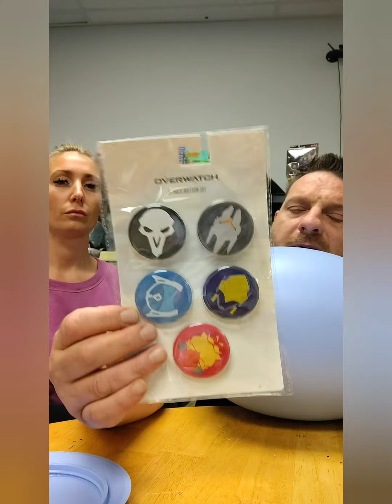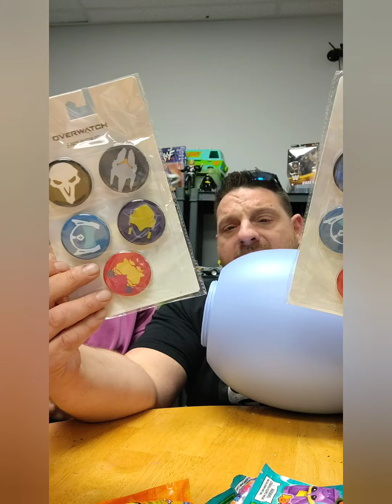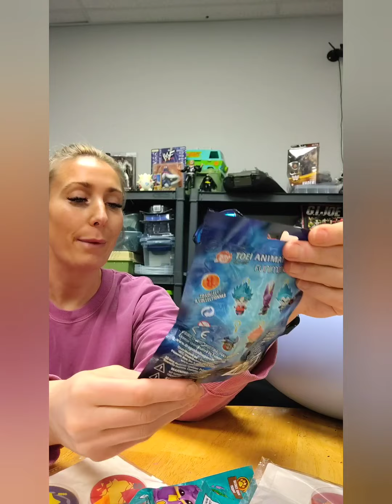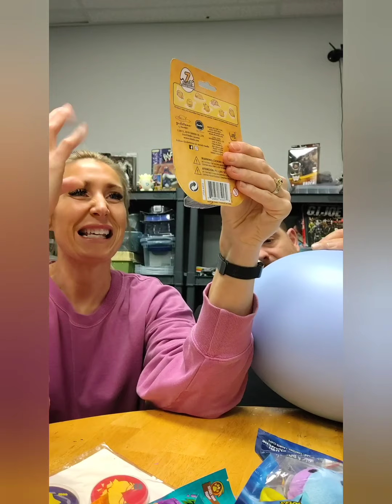Unboxing: Mega Egga Mystery Egg from Target along with the usual comedy. Best stuff is at the end!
Unboxing: Mega Egga Mystery Egg from Target along with the usual comedy from us at Retro World Toys & Games. As usual the best stuff is at the end.

Watch Jason and Leanne from Retro World Toys & Games unbox this Mystery Egg chock full of items they have absolutely NO IDEA WHAT TO DO WITH. Includes great comedy highlights as well. have fun!